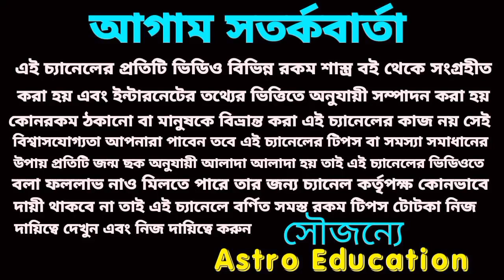2023 তুলারাশি শুভসংখ্যা শুভরঙ শুভদিক শুভবার শুভকবজ!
2023 তুলারাশি শুভসংখ্যা শুভরঙ শুভদিক শুভবার শুভকবজ!